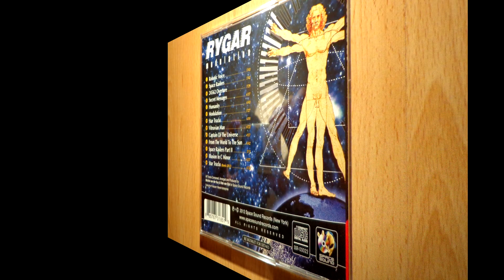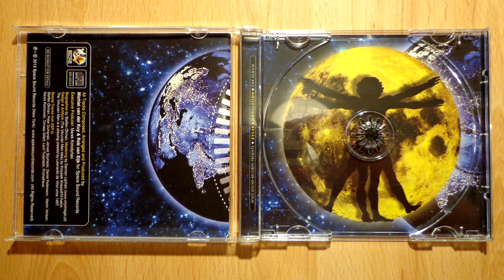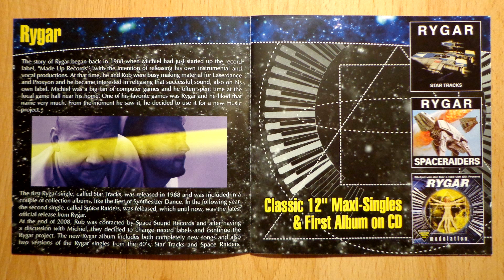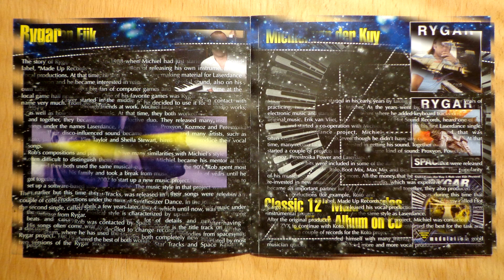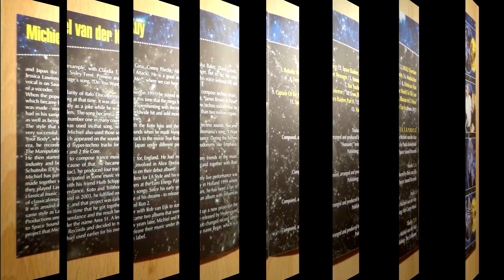RYGAR - ROBOTIC VOICE (ORIGINAL VERSION) (℗2012 / ©2015)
2012 SPACE SOUND RECORDS, SSR-00022;
2015 ELECTRIFY.